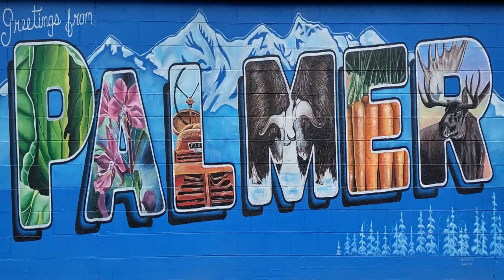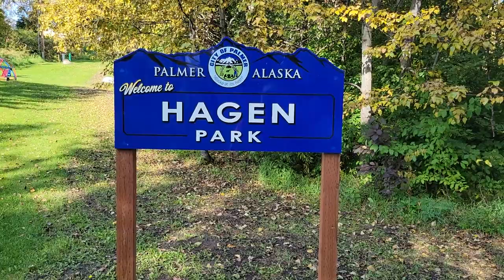5 days into the future with Palmer Mayor Steve Carrington for Sept. 26, 2023 City Council Meeting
5 days into the future with Palmer Mayor Steve Carrington for September 26, 2023 City Council Meeting

AGENDA highlights

 Approval of Consent Agenda
 Approval of Minutes of Previous Meetings
 September 12, 2023, Regular Meeting

 Elected Officials in Attendance
 Board/Commission Members in Attendance
 A Proclamation Recognizing October 23-31, 2023, as Red Ribbon Week
 Presentation from Palmer Police Department – Office Facilities

REPORTS
 City Manager’s Report
 Mayor’s Report
  City Clerk’s Report
 City Attorney’s Report

ACTION MEMORANDA

1. Action Memorandum No. 23-054: Authorizing the City Manager to Execute Amendment #4 – Final Design, Biding, and Construction Administration Services with HDL Engineering Consultants in the Amount not to exceed $164,895 for Engineering and Construction Services for the Bogard Road Booster Station Project
2. Action Memorandum No. 23-055: Authorizing Utility Connection outside City limits for a multifamily development located at 12821 E. Scott Road, Palmer, Alaska
3. Action Memorandum No. 23-056: Authorizing the City Manager to Execute a Contract with White Knight Services in the Amount of not to exceed $2,004.00 per complete call out for snowplow City facilities
4. Action Memorandum No. 23-057: Authorizing the City Manager to Execute a Contract extension with Eagle View Excavation in the Amount of not to exceed $90.00 per hour per truck for City Snow Haul Services
5. Action Memorandum No. 23-058: Authorize the City Manager to Negotiate and Award a Contract with Alcan Electrical & Engineering for a New Telephone System, in an Amount Not to Exceed $70,000
6. Action Memorandum No. 23-059: Authorizing the City Manager to Execute a New Lease Agreement with Flying Gator, LLC, on the Palmer Municipal Airport, Leased Lot 32 B
7. Action Memorandum No. 23-060: Authorizing the City Manager to Negotiate and Execute a Contract with Talon Construction for the Construction of Temporary Walls at the Palmer Public Library from Roof Collapse for the Weatherization and Security of the Building in an Amount Not to Exceed $48,686

NEW BUSINESS
 Discussion regarding residency requirement for Palmer City Manager: City of Palmer, Alaska, Municipal Charter, Section 5.4, and Palmer Municipal Code, 4.15.060